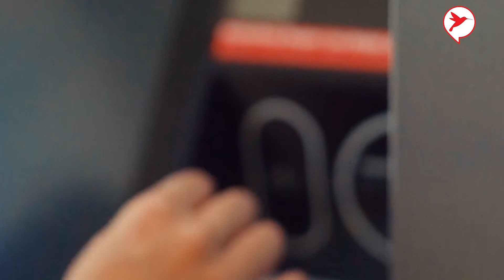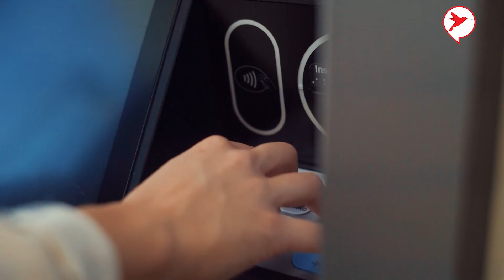ដកលុយទូATM លេបកាតគួរធ្វើម៉េច? Finance Tips